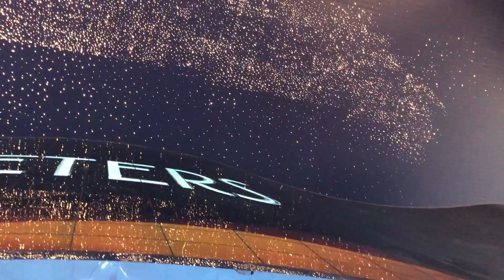Largest Aquarium in the world | Biggest Shopping Mall | Pinocchio | Kids Activities | Fun Time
Hello and Welcome to "Adventures With Samia" Kids Channel.
My Name Is Samia and I enjoy making Toys Unboxing and review, Toys Shop Review, Challenges , Kids Songs, Vlogs and much more..
If you like these kind of videos you are in the right place !!!

The Dubai Mall is a shopping mall in Dubai and the second-largest mall in the world by total land area, and the 21st-largest shopping mall in the world by gross leasable area. Located in Dubai, United Arab Emirates, it is part of the 20-billion-dollar Downtown complex, and includes 1,200 shops